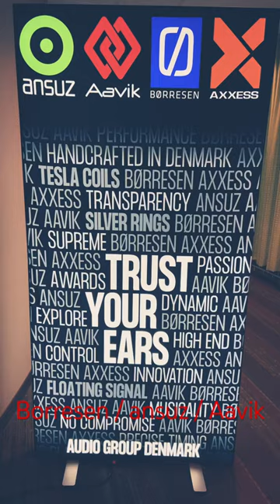Capital Audio Fest 2023 Borresen / ansuz / Aavik